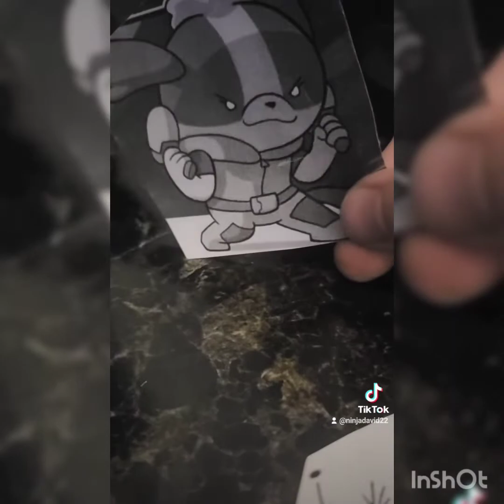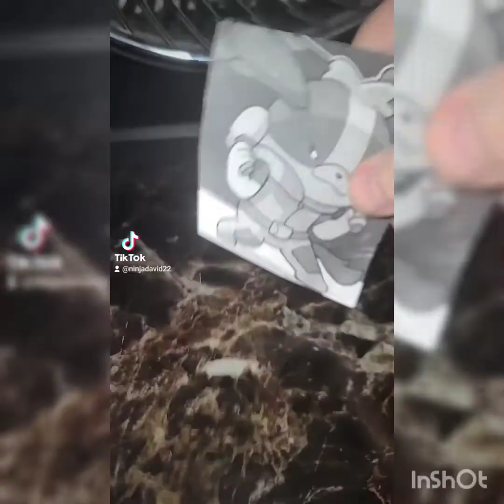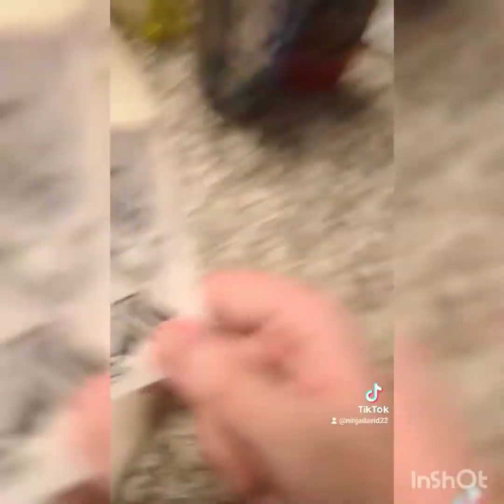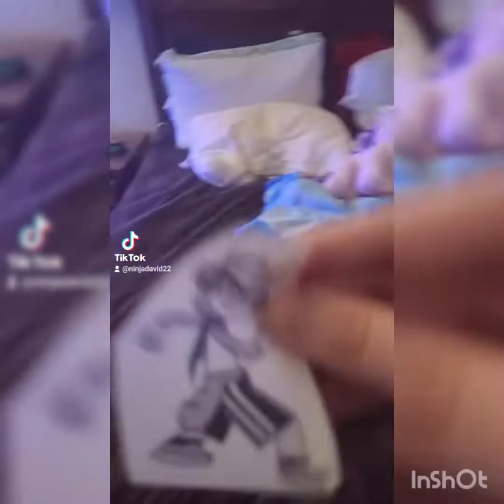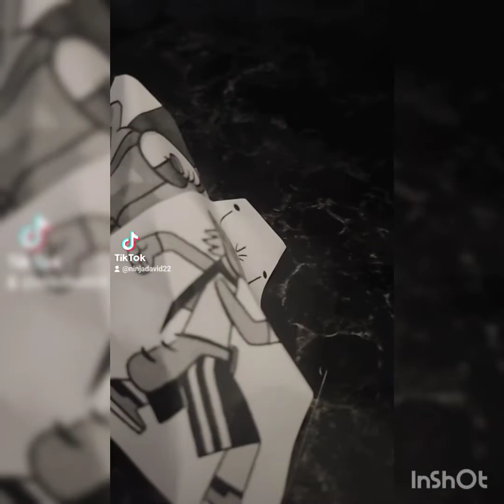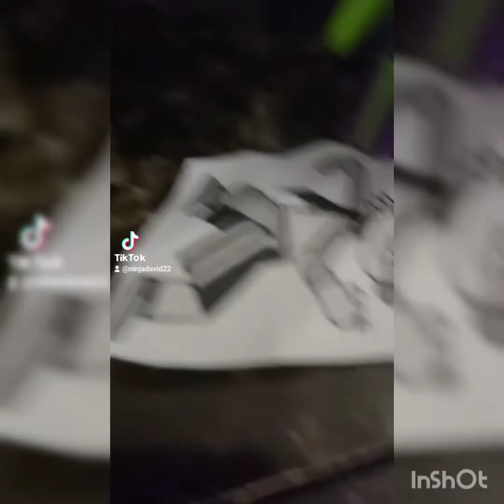ninja david Galaxy defenders episode 6 the session Finale